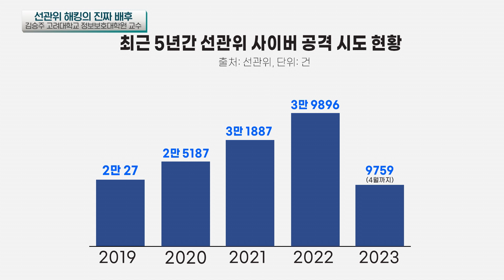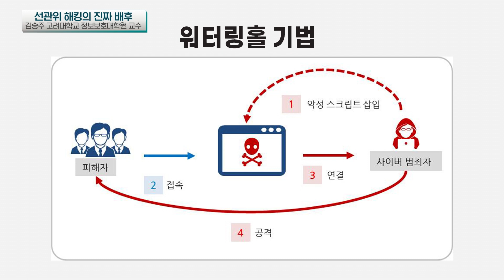북한 해커들이 세계에서 가장 위협적인 이유! (김승주 고려대 정보보호대학원 교수) | 인포맥스D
💁🏻‍♂️출연: 김승주 고려대 정보보호대학원 교수
💁🏻‍♂️진행: 강려원 앵커

- 공격 근원지의 IP 주소로 추적 가능
- IP 주소 세탁 기법 분석 통해서 추적 가능
- 북한 사이버 공격, 악성 이메일 공격 비중 가장 높아
- 국정원 정부·공공 기관 사이버 공격 ‘하루 162만 건’
- 북한, 국내 포털 사이트 사칭 해킹
- 특정 사이트 접속 시 악성코드 설치되는 ‘워터링 홀’
- 김수키, 탈륨·벨벳·천리마 등의 이름으로 활동
- 지난해 북한 2조 원 상당 가상 자산 해킹
- 금융 시장에서 북한의 해킹 능력 최고 수준